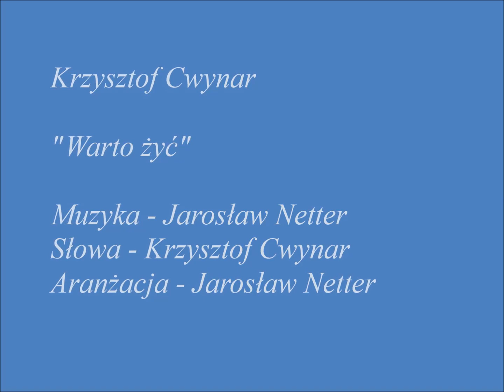Krzysztof Cwynar - Warto żyć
Muzyka - Jarosław Netter
Słowa - Krzysztof Cwynar
Aranżacja - Jarosław Netter

Nagranie pochodzi z płyty CD pt. "Wędrowiec".
Wydawca - Polskie Nagrania, 2012 r.